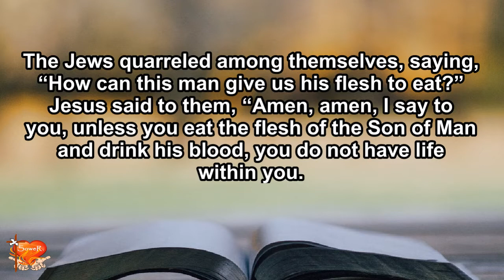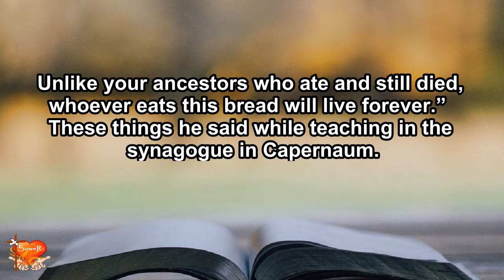Gospel for Today | May 6, 2022